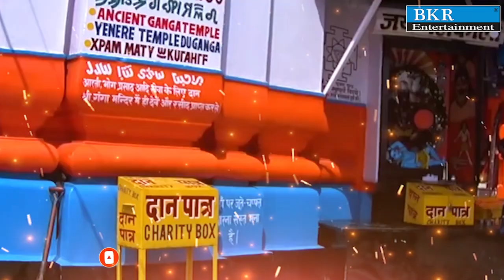Mere Bhole Baba Ki Kar Lo Sabhi Bhakti || Shiv Bhajan 2023 || Sandesh Johar || Pardeep Piyasi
Mere Bhole Baba Ki Kar Lo Sabhi Bhakti
Singer : Sandesh Johar
Lyrics  : Pardeep Piyasi
Music : SK Singh